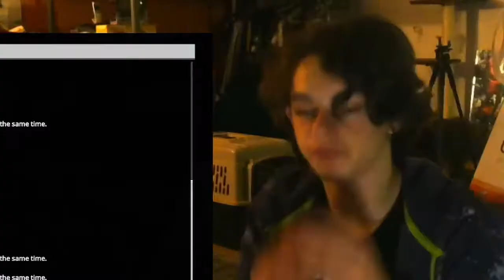Minecraft Realm Stream Highlights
I'll try to edit all of the old realm stuff.